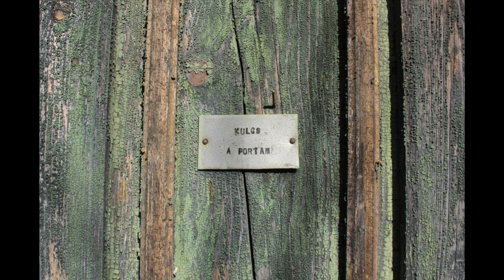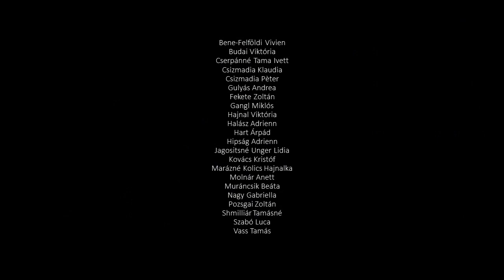2019. ősz Sopron Fotótanfolyam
A fotókat készítették:
Bene-Felföldi Vivien
Budai Viktória
Cserpánné Tama Ivett
Csizmadia Klaudia
Csizmadia Pèter
Gulyás Andrea
Fekete Zoltán
Gangl Miklós
Hajnal Viktória
Halász Adrienn
Hart Árpád
Hipság Adrienn
Jagositsné Unger Lidia
Kovács Kristóf
Marázné Kolics Hajnalka
Molnár Anett
Muráncsik Beáta
Nagy Gabriella
Pozsgai Zoltán
Shmilliár Tamásné
Szabó Luca
Vass Tamás

Zene: Ludovico Einaudi - Time Lapse - In A Time Lapse